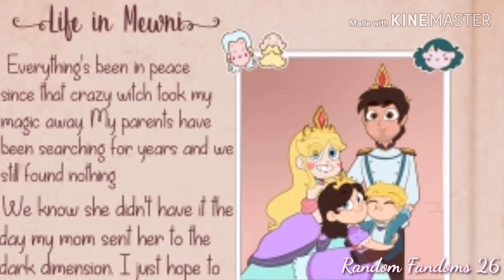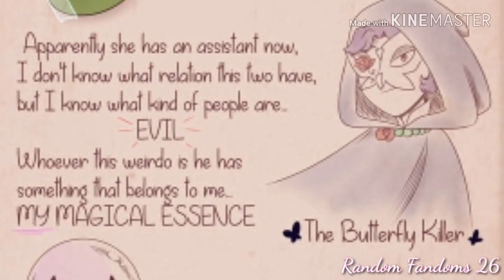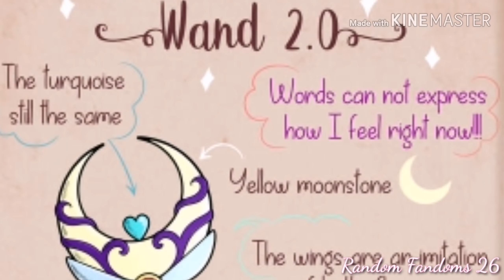Luna Butterfly The Persistent - Svtfoe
Her brother's name is Comet by the way. I might do TurquoiseGirl35's Gravity Falls Next Generation but I'm not sure.

✏️Artist - TurquoiseGirl35

Join the Randomness!

Bye❤